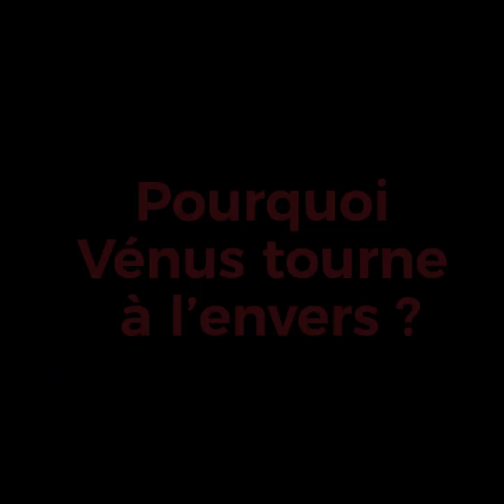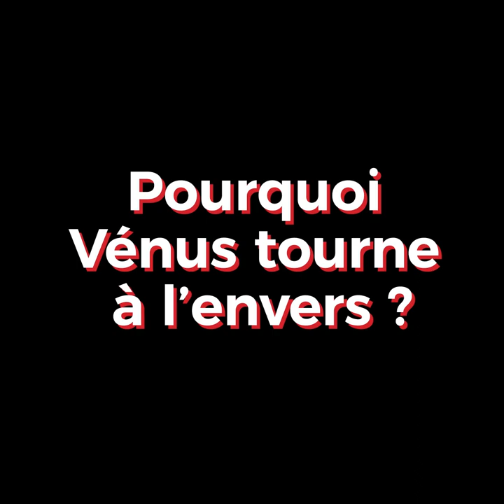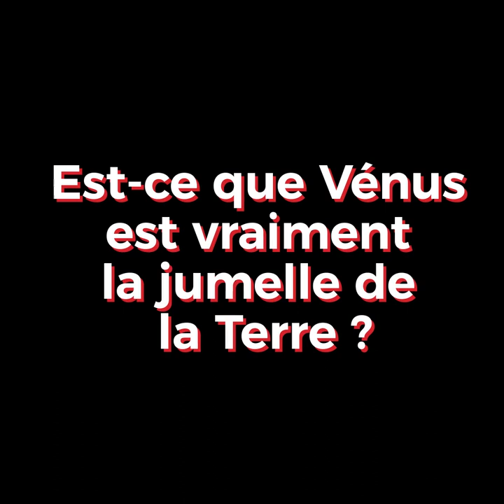« Vénus et la Terre sont des jumelles qui ont connu un destin différent »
La récente découverte de phosphine dans l’atmosphère de Vénus a ravivé un fantasme un peu fou : et si la vie existait sur Vénus ? Il y a quelques milliards d’années, cette mystérieuse planète était peut-être comme la Terre, nous explique François Forget planétologue, dans cette vidéo.